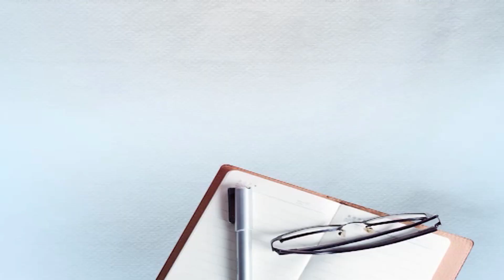ਅਦਾਕਾਰਾ ਦੀ ਗ੍ਰਿਫਤਾਰੀ ਦੀ ਮੰਗ ਹੋਈ ਤੇਜ਼ ਮਸੀਹ ਭਾਈਚਾਰੇ ਦਾ Protest ਜਾਰੀ